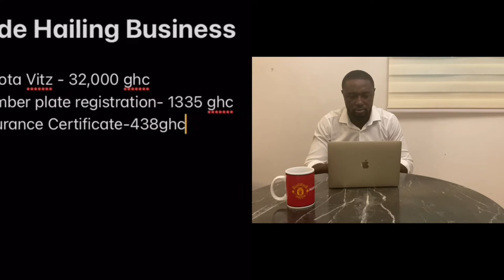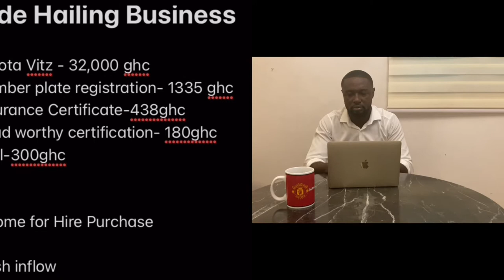Uber/ Taxi Business in Ghana. Is it profitable?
Taxi and Uber Business in Ghana is a venture  worth looking into. Do you have some spare cash and thinking about going into this type of transport business? This video will take you on a journey in your quest to gather information about Taxi and Uber business in Ghana